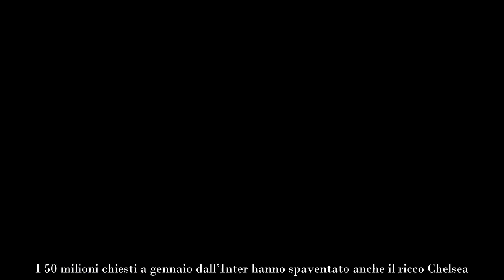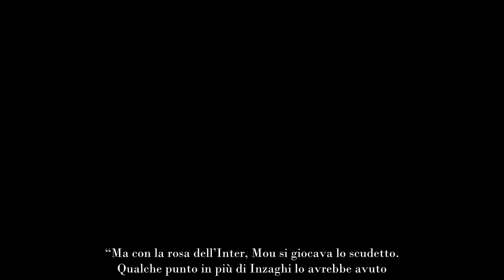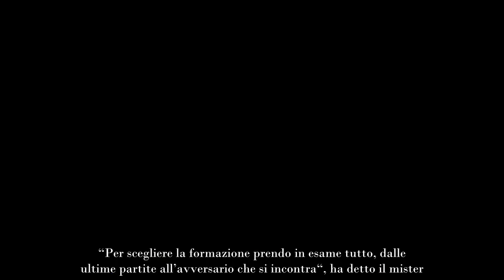Dumfries modalità Red Devils più di 70 milioni di euro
Non sembra più così scontato che Denzel Dumfries debba approdare in Premier, ma negli ultimi giorni si è riaperto un canale con i Red Devils. Si parla di un affare da 70 milioni

A oggi non c’è nulla di concreto. E sembra che la Premier si sia un po’ dimenticata di Dumfries. Il Chelsea, che sembrava molto interessato, ha preso Malo Gusto. Il Tottenham, invece, ha puntato tutto su Pedro Porro, che entrerà in squadra la prossima stagione.